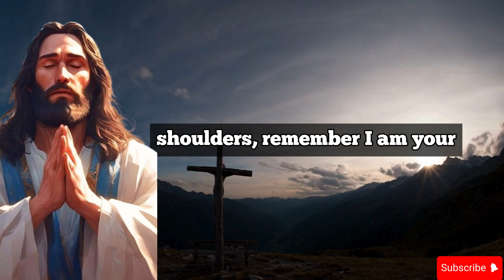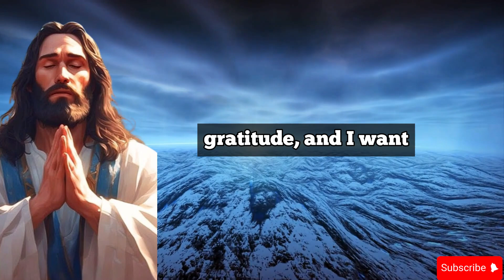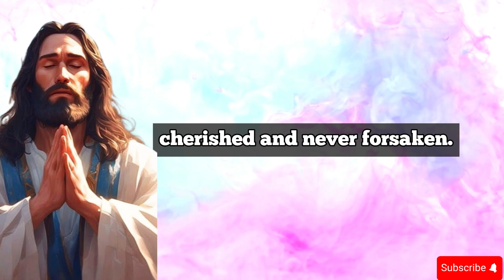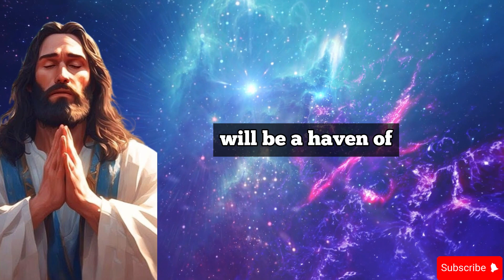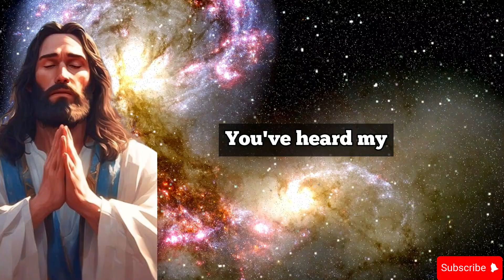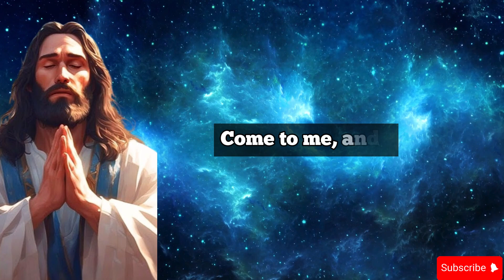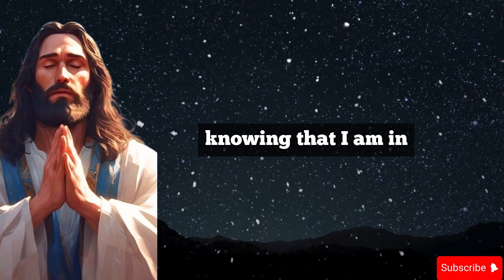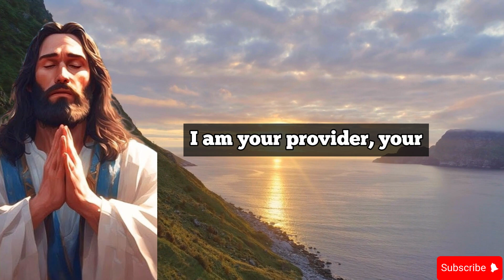😨 Someone in your neighborhood saw a woman spying into your house through the windows, .. 👀🦋god msg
😨 Someone in your neighborhood saw a woman spying into your house through the windows, but they... 👀.. |Angels say

angel numbers,
powerfuldevotional,
Jesus Christ,
1111,
Jesus Christ,
angel says,
angels,
angels messages,
angel message,
positive affirmation,
manifest miracles,
spirituality,
miracles,
law of attracton,
destiny,
awakening,
intuitive,
visionary,
callingallangels,
intuitive pathways,
spiritual awakening beginners,
spirituality awakening,
meditation,
spirituality,
ChristianMotivation1111,
Christian Motivation,
message angeliques,
angel messages,
spiritual meaning,
spirit vuides,
prayer,
Jesus,
Christian,
11:11,
grace,
purpose,
prophecy,
Spiritual,
Religion,
motivation,
church,
Manifestation,
prophetic,
amen,
manifestation,
Lord helps,
Lord message,
jesus message,
spiritual growth,
The law of attraction,
archangel message,
the secret,
law of attraction,
angel number,
angel message,
Jesus Christ,
divine blessingblessing